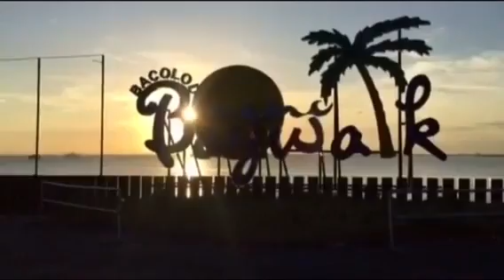Mr. Philippines 2017 - Bacolod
JL Aspan, Mr. Philippines 2017 - Bacolod

Edited by: Pinkee Alojado
Acknowledgment: DENR-NIR